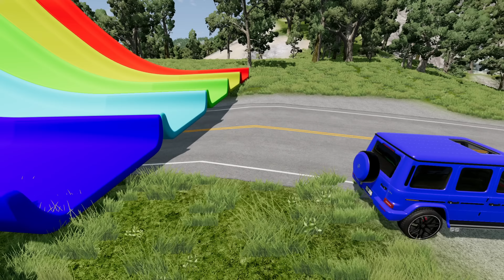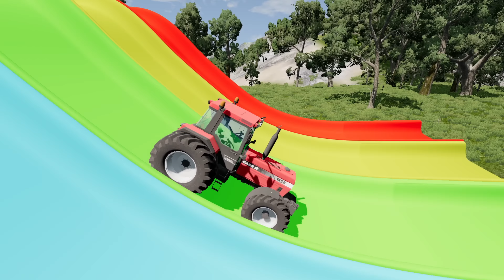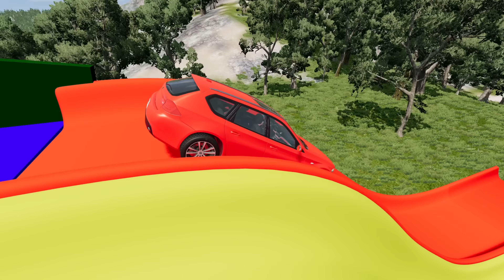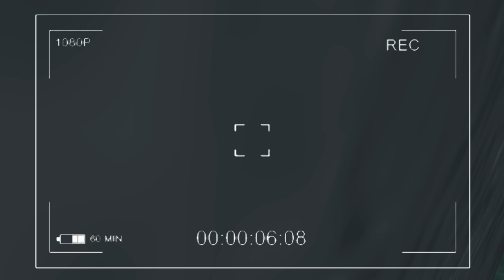Flatbed Trailer Cars Transportation with Slide Color - Car vs Speed Bump vs Deep Water - BeamNG HD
Hi! This is game called BeamNG.drive. We are testing various vehicles like sport cars, suv, trucks, offroad cars, buses and other super cars. Everything in this video is simulation, do not try any of these action in real life!